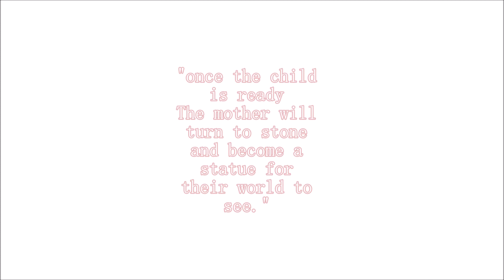There is no other side animatic wisp mets her mom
After years of searching wisp finally mets her mom, it may not be for long but it makes her happy to see and understand who her mom really is

audio from Bojack Horseman Season 6 "the view from half way down"

Artfol
➤ Wispthebunny